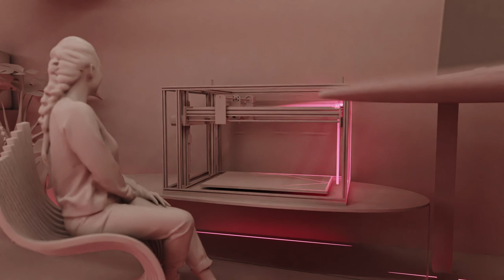Innovation Block: in centro città il quartiere delle imprese del futuro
La Camera di commercio di Torino presenta il piano di rinnovo delle sedi che affacciano su piazzale Valdo Fusi: Torino Incontra, Palazzo Affari, Borsa Merci e Borsa Valori. Investimenti per oltre 25 milioni di euro per ridisegnare un quartiere a servizio dell’innovazione.